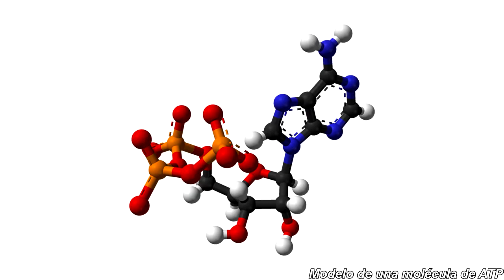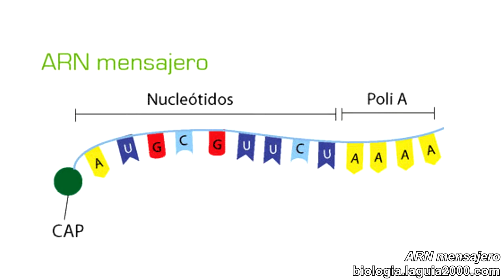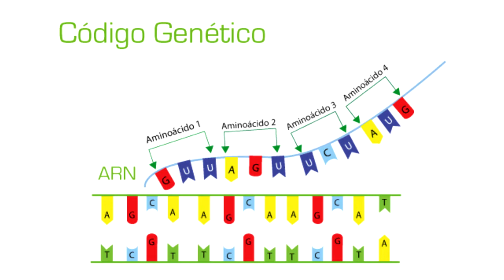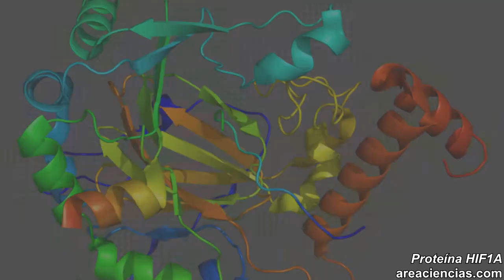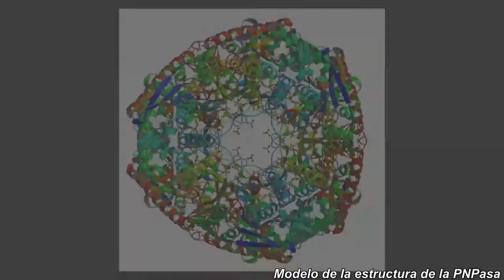La mujer del código genético | Marianne Grumberg-Manago | MUJERES EN LA CIENCIA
En el año de 1959 el científico español Severo Ochoa y el bioquímico estadounidense Arthur Kornberg recibieron el Premio Nobel en Fisiología por sus descubrimientos de los mecanismos  de la síntesis biológica del ARN y del ADN. Pero para hacer estos descubrimientos posibles fue necesaria la participación de una científica, a quien lamentablemente no le fue dado el reconocimiento que merecía.  ¿Quién fue esta científica? ¡Averigüémoslo!

Fuentes:
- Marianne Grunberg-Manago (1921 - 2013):